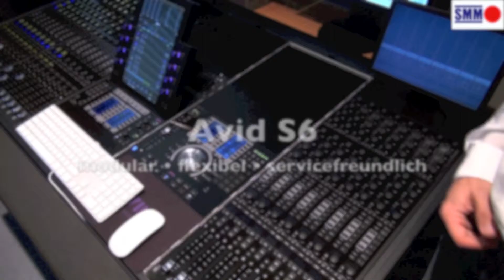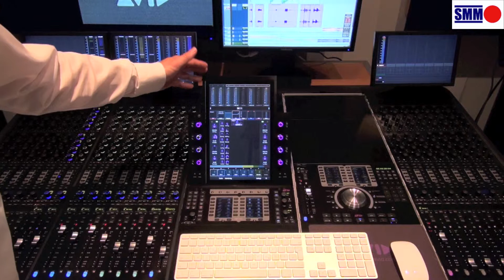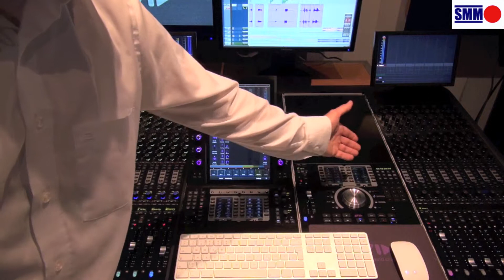Avid S6 Tutorial - Teil 1: Hardware, Module und Aufbau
Erklärung der Hardware, Aufbau der Konsole und die verschiedenen Module, präsentiert in Deutsch von Mike Hofer, SMM.